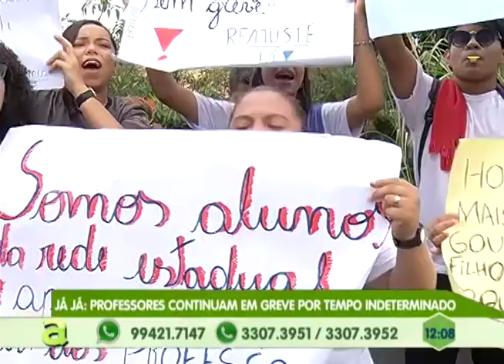Manacapuru: Homem é baleado com dois tiros em frente à uma pousada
03º BLOCO AGORA 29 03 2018 - Manacapuru: Homem é baleado com dois tiros em frente à uma pousada